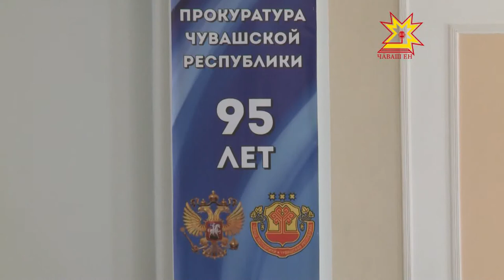Сотрудники Прокуратуры Чувашии отметили юбилей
95 лет назад было образовано ведомство, которое  следит за безукоснительным   исполнением законов.